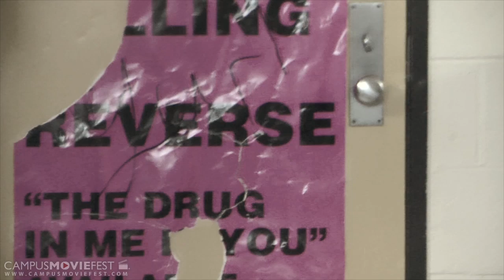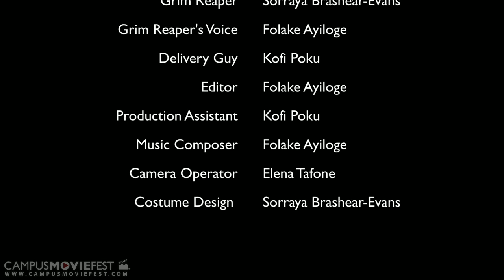When Fate Knocks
This is a comedic short involving a group of friends that are pinned against each other when visited by the Grim Reaper. He arrives at their door, announcing that he must reap someone's soul but the name on his list is smudged, so they must decide who is to die. The friends fight over whose life is worth more, before the Grim Reaper reveals an interesting surprise.

Created by Gold Team at The College of New Jersey in 2013 as part of Campus MovieFest, the world's largest student film festival.

When Fate Knocks Cast & Crew :
Raya Brashear- Evans - Captain
with
Folake Ayiloge - Participant

More info - CMF Campus MovieFest movie short film festival fest five minutes '5 minutes' 'short film' 'one week' university college coed student 'film festival' 'world's largest' The College of New Jersey 2013 '7 days' seven